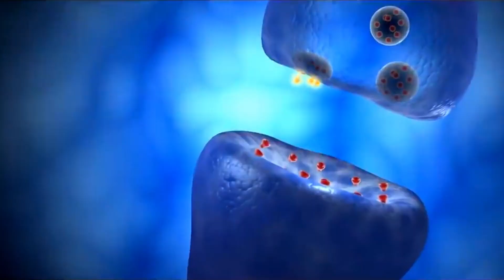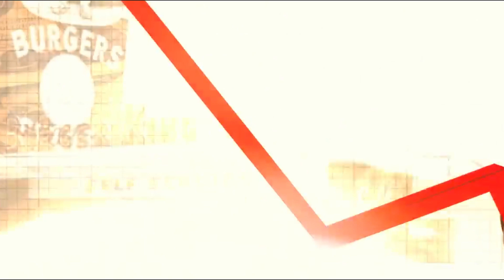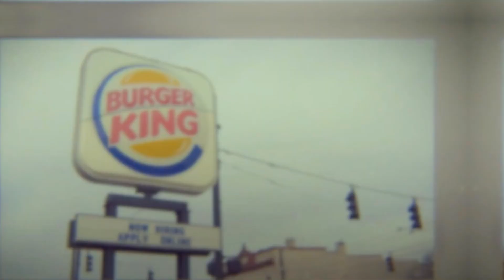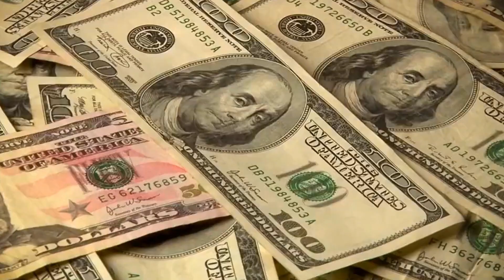The Science of Addictive Food! How Companies Engineer Cravings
Companies engineer food cravings through a combination of scientific research, marketing strategies, and product formulation. They leverage insights from neuroscience, psychology, and sensory science to understand what triggers cravings in consumers.
Let's explore how they really do this to attract consumers.